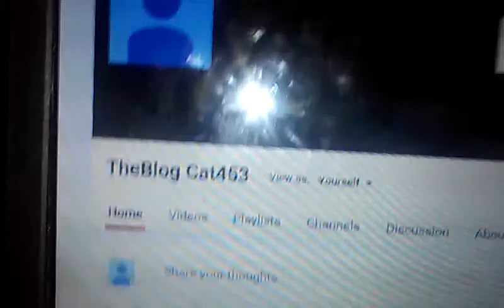My Cat Mittins and Welcome To my channel!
TheLazzyCat